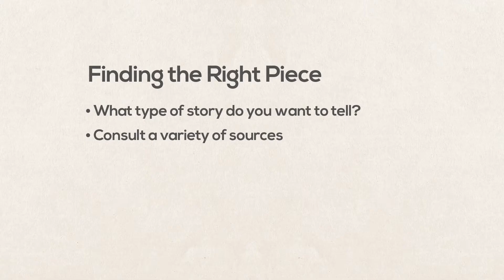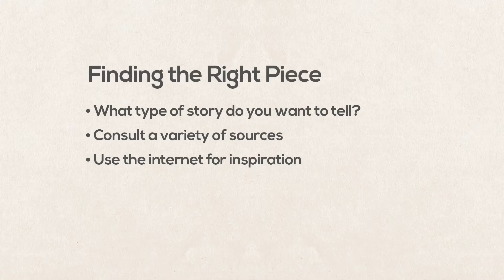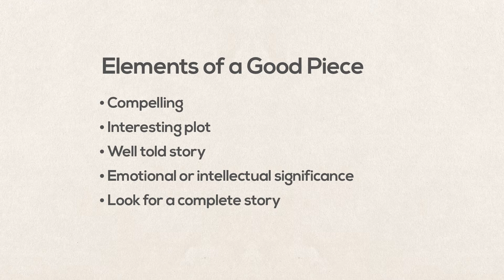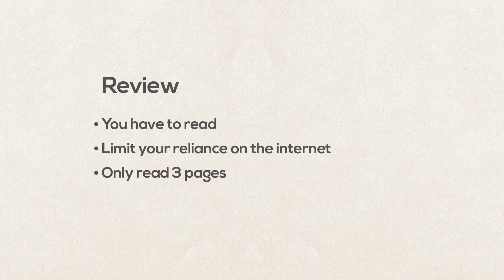Finding and Selecting Literature for Oral Interpretation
This lesson gives you tips and suggestions that will help you find a piece of literature  for your oral interpretation.